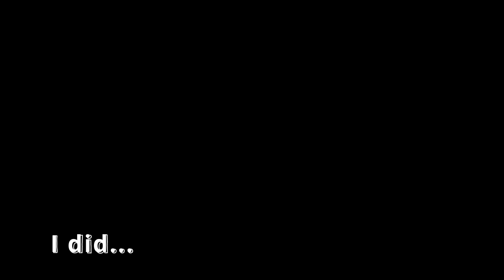GTA 5 Online March 29, 2024 Public Session Gameplay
Public session play from March 29, 2024.  It is almost impossible to find a public session without modders and griefers.